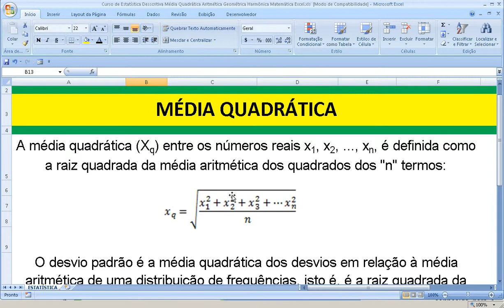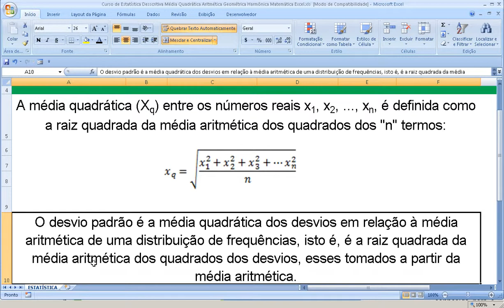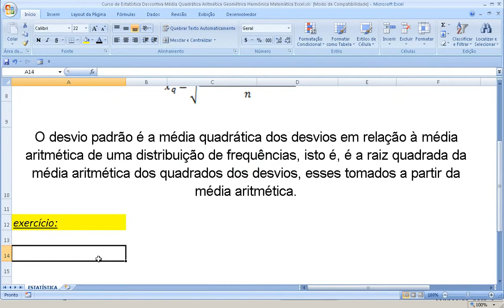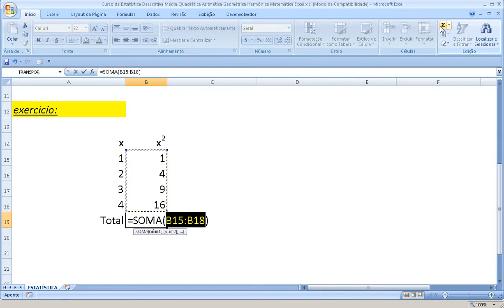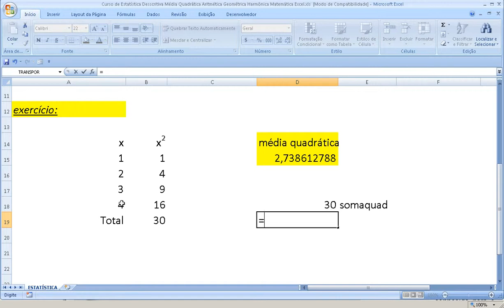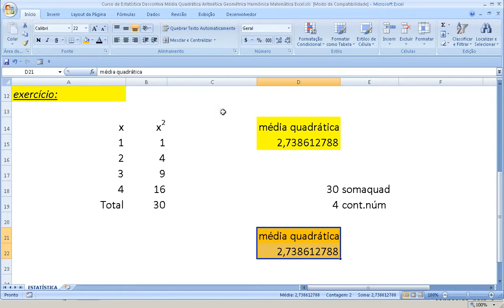Como usar as Funções SOMAQUAD e CONT.SE do Excel para calcular a MÉDIA QUADRÁTICA da Estatística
Como calcular a Média Quadrática para cálculo do Desvio Padrão com o uso das Funções SOMAQUAD (soma de quadrados) e CONT.SE (contagem de células) do Excel – Outras médias existentes: Aritmética Geométrica e Harmônica - Matemática com Excel – Aula do Curso de Estatística Descritiva.
Como usar as Funções SOMAQUAD e CONT.SE do Excel para calcular a MÉDIA QUADRÁTICA da Estatística e Matemática.
média quadrática,
como calcular a média,
velocidade quadrática média,
exercícios de média aritmética,
como calcular a média aritmética,
exercícios de média aritmética simples,
o que é raiz quadrada,
quadrática,
a média aritmética,
cálculo de média,
média enem,
calcular a média,
média aritmética exercícios,
cálculo da média,
como calcular uma média,
médias aritméticas,
calculo da média do enem,
o que media aritmética,
exemplo de media,
calcular média aritmética,
exemplo de média aritmética,
matemática raiz quadrada,